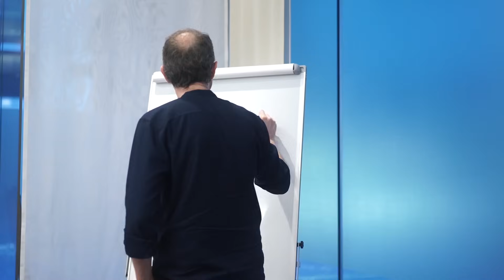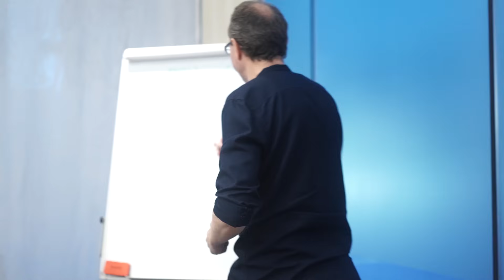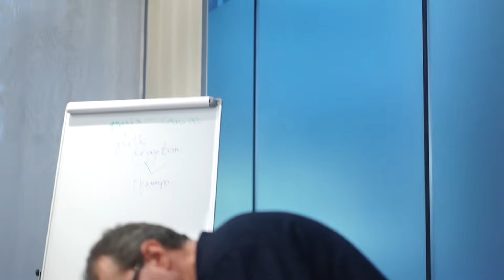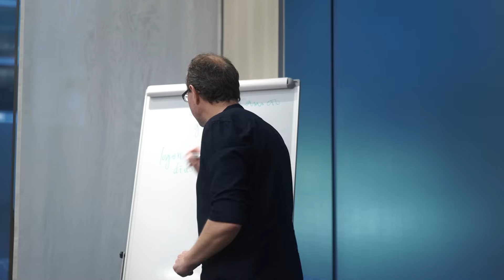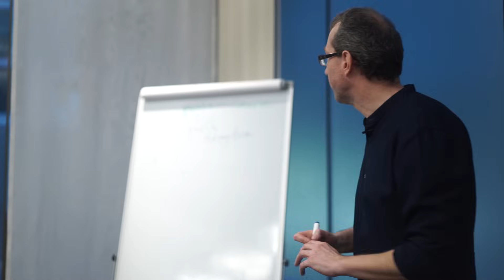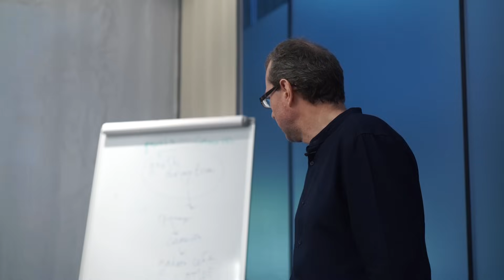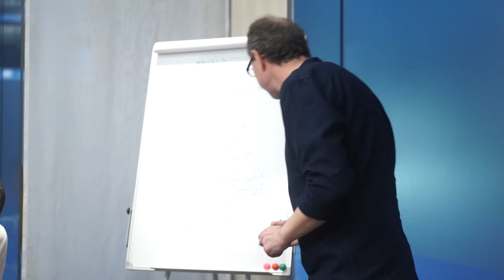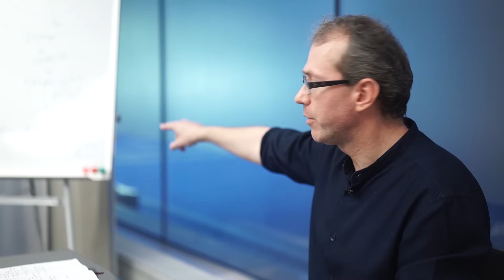Самопознание в диалогах Платона, "Апология Сократа" с Андреем Баумейстером. Cowo.книги. Ч.1/3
Cowo.книги - активное чтение и обсуждение важных книг в малых группах.